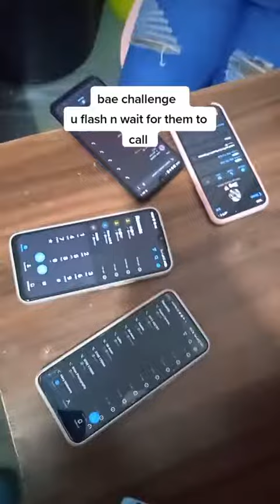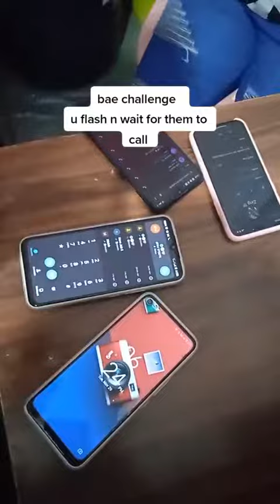FLASHING AND LEAAVING TO SEE WHOSE BOYFRIEND WILL CALL FAST....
FLASHING AND LEAAVING TO SEE WHOSE BOYFRIEND WILL CALL FAST. boy child being tested...